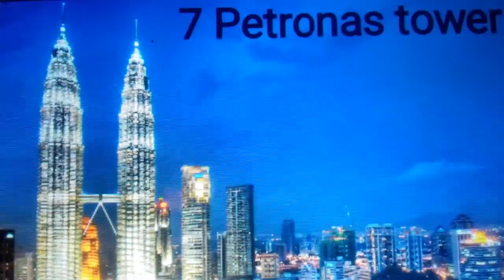TOP 10 FAMOUS BUILDING OF THE WORLD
Pyramid 10
Tower of Pisa 9
Empire state building 8
Petronas 7
Big Ben 6
Burj khalifa 5
Christ redeember 4
Eiffel tower 3
Statue of liberty 2
??? 1